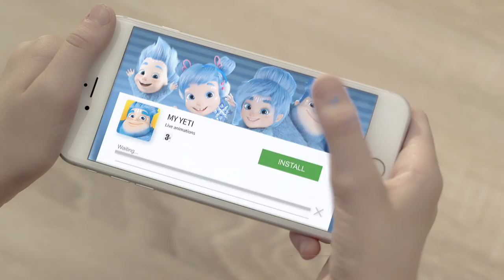🌟Cartoon Ice cream My Yeti in Augmented reality (AR)🌟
Cartoon Ice Cream is the unique and innovative product, that does not have any analogs in the world. It is the first time, when Augmented reality lets our favorite characters to animate directly from the package of admired delight.

Augmented reality is the technology, that makes the world brighter and more magical, by adding digital objects into it. Using augment reality Live Animations Corp. creates masterpiece to help children to discover and learn the Universe.

🔵 My Yeti App 🔵

🔴 Cooperation inquiries 🔴

USA: 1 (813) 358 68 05
Ukraine: 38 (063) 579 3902
Russia: 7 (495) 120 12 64 ext. 2

🔶 Social networks 🔶